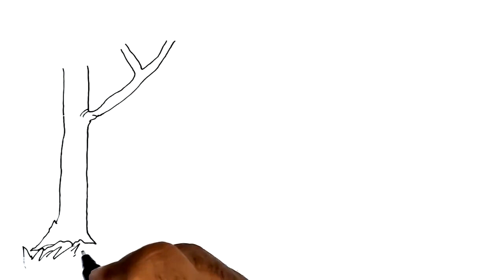Capturing the Beauty of Kite Flying Scenery | Drawing Tutorial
Join me on a creative journey as we explore the enchanting world of kite flying scenery through art! In this drawing tutorial, I'll guide you step-by-step in bringing to life the vibrant colors, dynamic movement, and scenic landscapes associated with kite flying. Whether you're a beginner or seasoned artist, this video is packed with tips and techniques to enhance your drawing skills. Let's soar high with imagination and create a masterpiece inspired by the joyous scenes of kite flying!